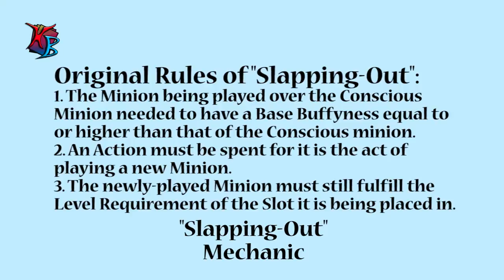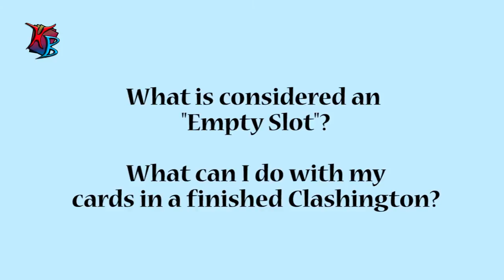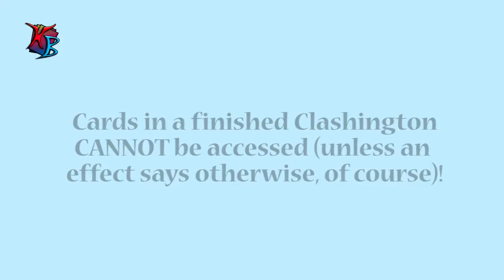Clash on Clashington: Ep. 8 - "Fix-It!" Vid #1 - "Slapping-Out" and More! (Updated)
An update on the original tutorial video, touching on subjects like "Slapping-Out," Empty Slots and Finished Clashingtons!

Updated:
The annotations and description changes in this video (if any, listed below) show the updated versions of particular elements pertaining to cards and/or gameplay of Clash on Clashington™.

"Call to Adventure", "Mister Exposition"